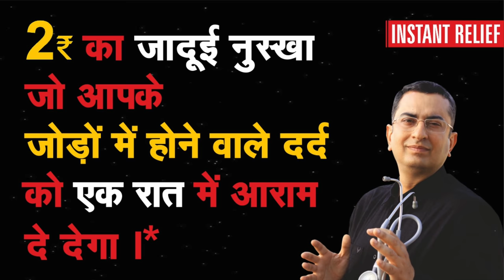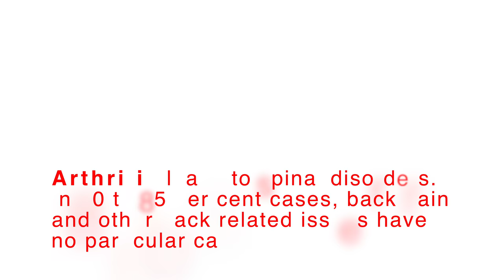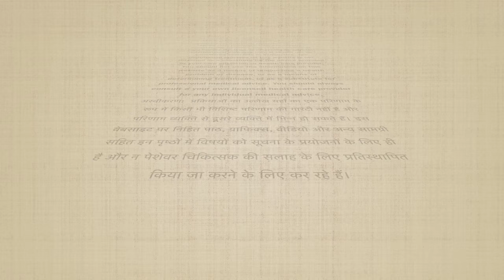Joints pain || Ancient Indian natural homemade DIY home remedy || Dr Umang Khanna